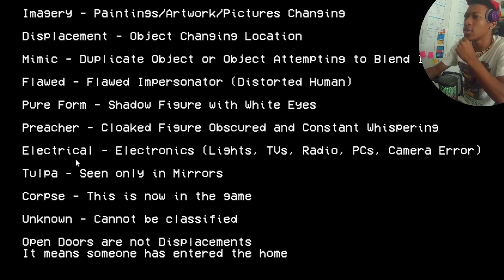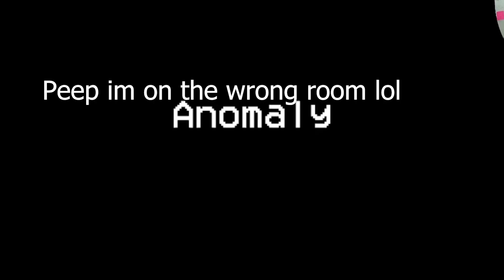YOU WONT BELIEVE WHAT I SAW!!! (ALTERNATE WATCH)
Why these anomolies gotta be so difficult to find. I swear i was looking everywhere.